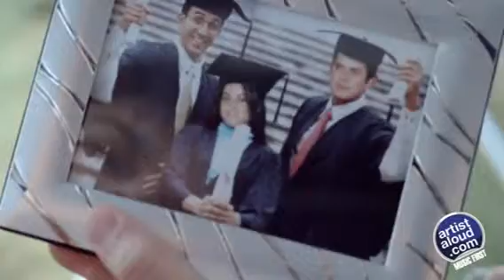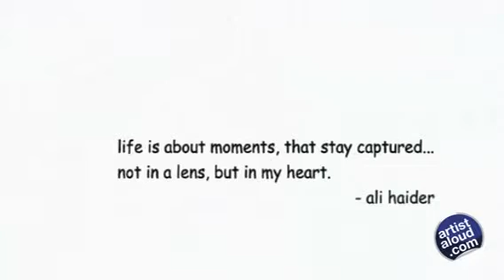Ali Haider - Bachpan Ki Badami Yadein - ArtistAloud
Lyrics, Composition & Sung By : Ali Haider
Song : Bachpan Ki Badami Yadein
Music Arranged By :Tanvir Jafri & Vicky
Album : Bachpan Ki Badami Yadein
Director : Shurobi Menon

Ali Hyder does not need any introduction. Purani Jeans, which till date is considered as the youth anthem, was composed and sung by him. Bachpan Ki Badami Yaadein is the new album released by Ali Hyder after a gap of almost a decade and is Ali's new offering that definitely aims to create the next youth anthem.